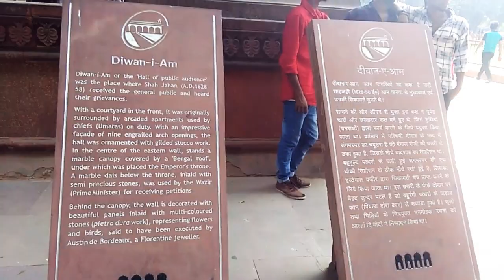Lal qila market | lal quila delhi | Red fort | delhi lal quila trip | lal quila me angrez